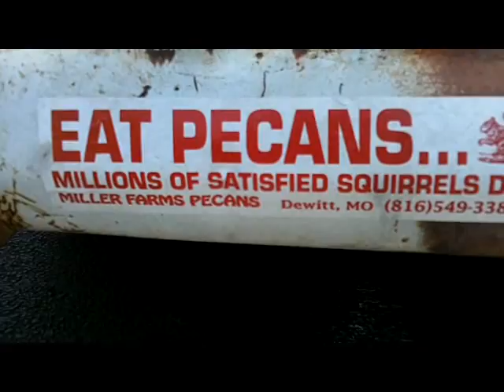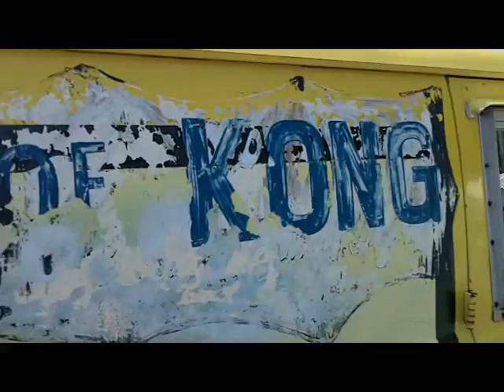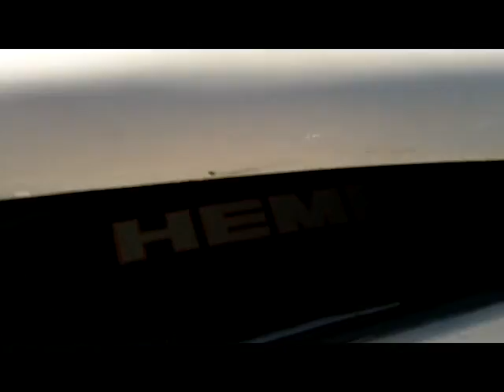Eureka VW Show '10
Check out nwavwa.com  One of the best shows in the south!

I will be glad to add your name and the name of your ride in the video!